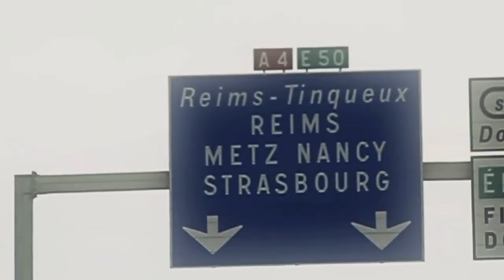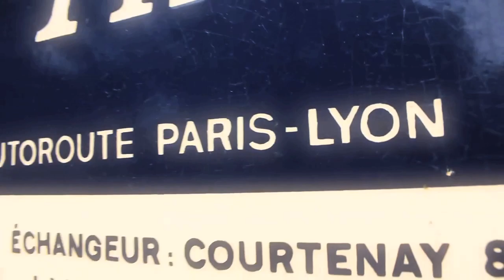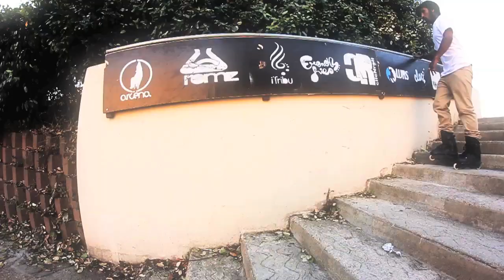Remz Tour - France & UK 2011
Jacob Juul touring through France and England w/ Franky Morales:

- NL contest 6 in Strasbourg: 0:01
- Street skating in Paris, Lyon, and in between (ft. Sylvain Rigaud): 1:15
- FISE Contest, Remz booth party, & street skating in Montpellier: 3:06
- Chaz contest in Liverpool (ft. Ollie Jones, Joey Egan, & Kato): 6:51

shot by Kato and Franky w/ some additional FISE contest footage courtesy of FISE.